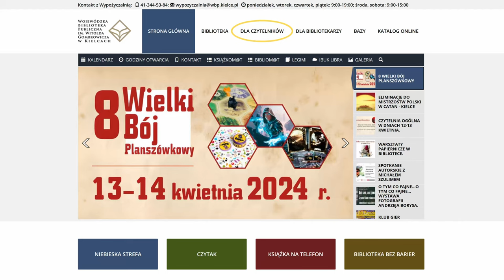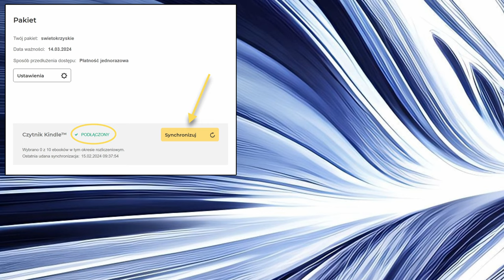Nowości w Bibliotece #10 - Czytniki Kindle